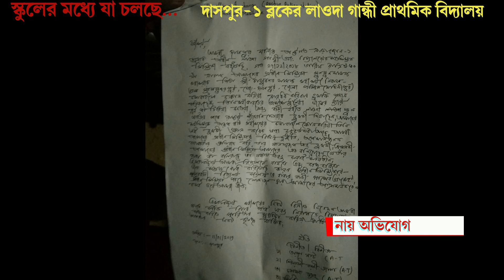স্কুলে ঘুম শিক্ষিকার